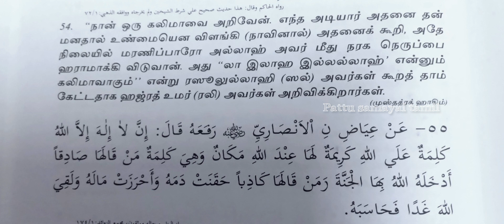இந்த அப்பம் செய்வதற்காகவே கறிக்குழம்ப எக்ஸ்ட்ரா வைங்க..அருமையான சுவையில் டிபன் ரெடி👌👌👌